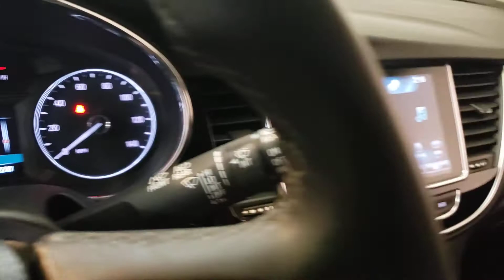2018 Buick Encore - Used Car For Sale - Parma, Ohio